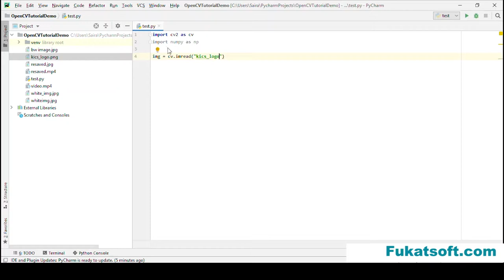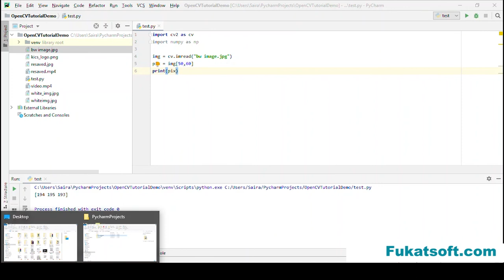OpenCV Tutorials For Beginners (09) Access and Modify Pixel Values Using OpenCV || Urdu || Hindi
Welcome to OpenCV tutorials for beginners, in this video we will learn how to access and modify pixel values using OpenCV in python.
OpenCV tutorials for students and beginners by Saira Jabeen